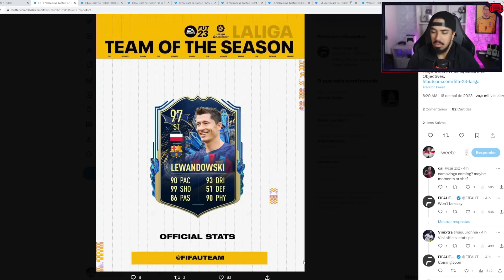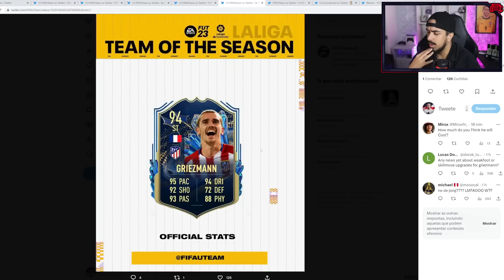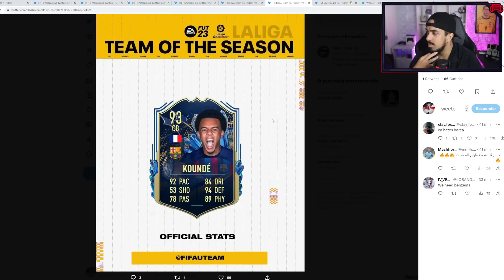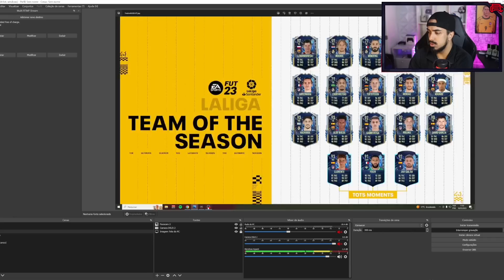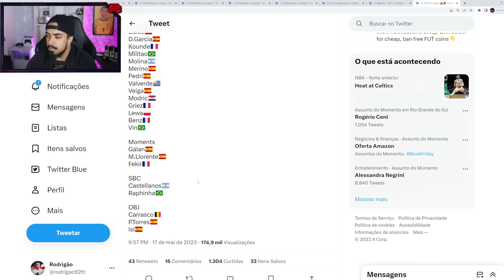FIFA 23 - VAZOU TODO TOTS da LA LIGA 💥 NOTAS OFICIAIS DOS JOGADORES!!! ⚡ PURA APELAÇÃO ⚡